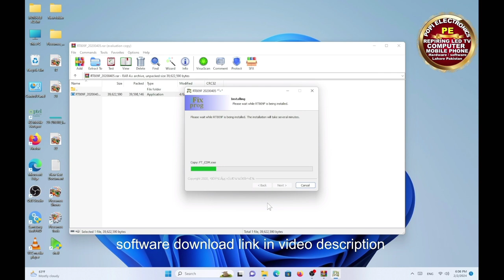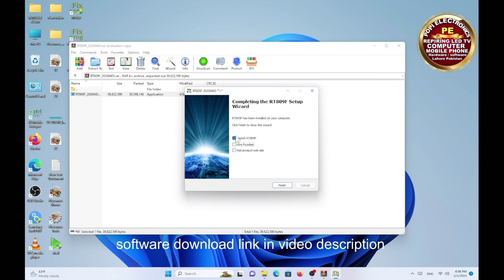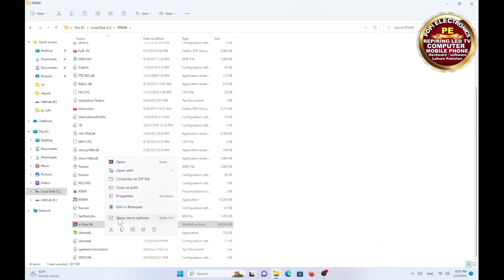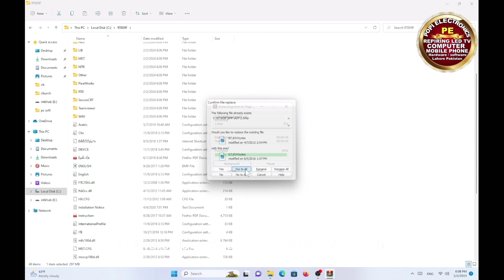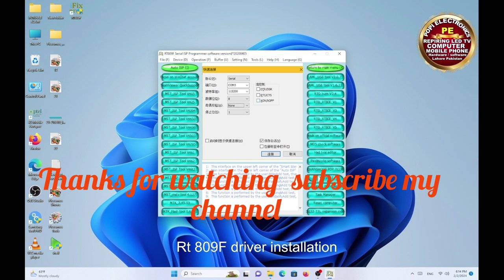How to Install RT809F Programmer Software and Toolchain Full Setup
led tv emmc programming
How to Install RT809F Programmer Software
rt809f programmer software download
smart led tv emmc programming
smart led tv dead solution
smart led tv dead problem
electronics course
electronics lectures
electronics engineering
How to Program IC
led tv power supply low voltage problem
led tv motherboard problem
led tv motherboard repair low cost
LCD LED TV  Repairing Tutorials
Led tv repairing course
Rt809h Programmer software learning courses
Electronics Goods Repairing Tutorials
led tv panel repair
lcd panel repair white screen
Electronics Tutorials
Led TV Repair Training feel free
repair with schematics diagrams